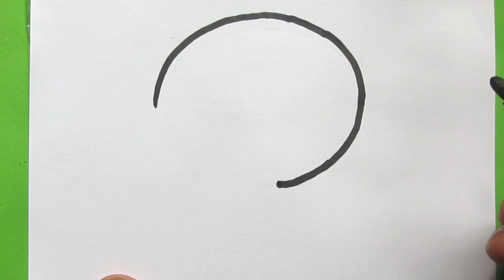How to Draw Charlie Brown and Snoopy (Peanuts) Character Easy | Charlie Brown Drawing Easy for Kids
🔴 Other Languages
Chinese | S
如何绘制查理布朗和史努比 （花生） 字符容易|查理布朗画容易为孩子们
Chinese | T
如何繪製查理布朗和史努比 （花生） 字元容易|查理布朗畫容易為孩子們
Dutch
Hoe teken je Charlie Brown en Snoopy (Peanuts) Character Easy | Charlie Brown tekenen gemakkelijk voor kinderen
French
Comment dessiner Charlie Brown et Snoopy (Peanuts) Personnage facile | Charlie Brown Dessin facile pour les enfants
German
Wie man Charlie Brown und Snoopy (Peanuts) Charakter Easy | zeichnet Charlie Brown Zeichnung einfach für Kinder
Greek
Πώς να σχεδιάσετε charlie Brown και Snoopy (φιστίκια) χαρακτήρα εύκολο | Τσάρλι Μπράουν σχέδιο εύκολο για τα παιδιά
Hungarian
Hogyan rajzoljuk charlie Brown és Snoopy (Peanuts) karakter easy | Charlie Brown rajz könnyű gyerekeknek
Italian
Come disegnare charlie brown e snoopy (Peanuts) personaggio facile | Charlie Brown disegno facile per i bambini
Japanese
チャーリーブラウンとスヌーピー(ピーナッツ)キャラクターイージー|を描く方法子供のための簡単なチャーリーブラウンドローイング
Korean
찰리 브라운과 스누피 (땅콩) 캐릭터 쉬운 | 그리는 방법 찰리 브라운 그리기 쉬운 용 아이 들
Polish
Jak rysować Charlie Brown i Snoopy (Peanuts) Charakter Łatwy | Charlie Brown Rysunek łatwy dla dzieci
Portuguese
Como desenhar Charlie Brown e Snoopy (Peanuts) Personagem Easy | Charlie Brown desenhando fácil para crianças
Russian
Как рисовать Чарли Браун и Snoopy (Peanuts) Характер Легко | Чарли Браун Рисунок Легко для детей
Spanish
Cómo dibujar Charlie Brown y Snoopy (Cacahuetes) Personaje fácil | Charlie Brown Dibujo fácil para niños
Thai
วิธีการวาดชาร์ลีบราวน์และสนูปี้ (ถั่วลิสง) ตัวละคร| ชาร์ลีบราวน์วาดง่ายสําหรับเด็ก
Turkish
Charlie Brown ve Snoopy (Peanuts) Karakteri Kolay | Nasıl Çizilir Charlie Brown Çizim Çocuklar için Kolay